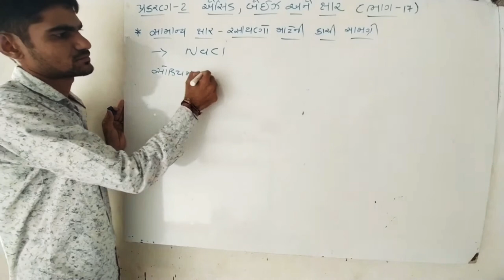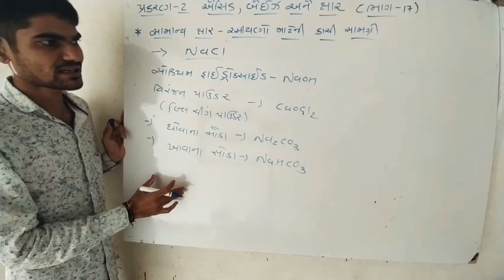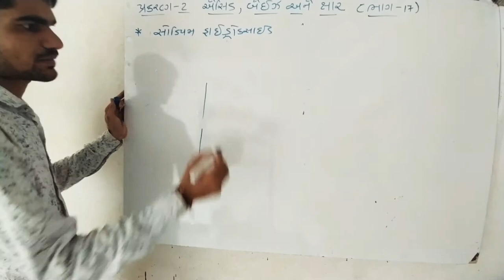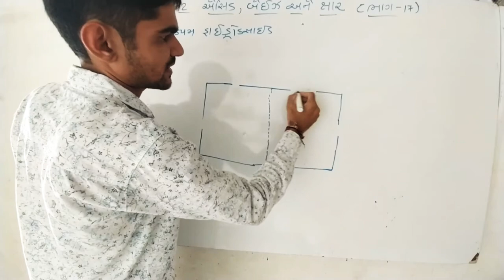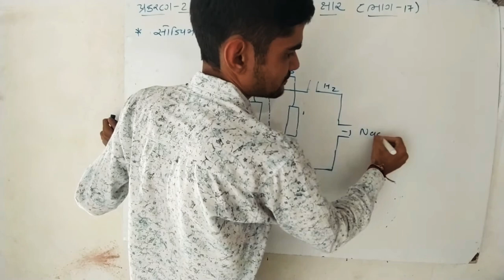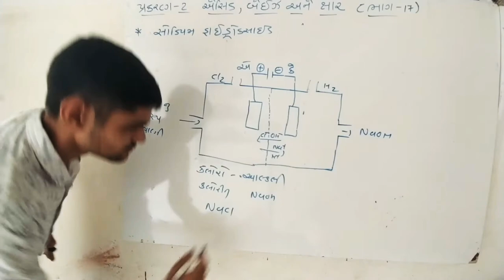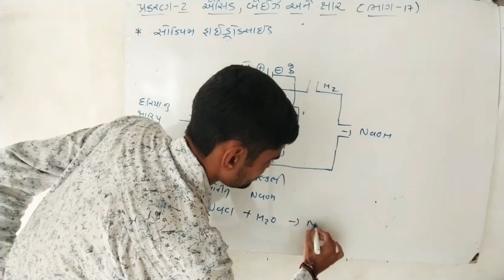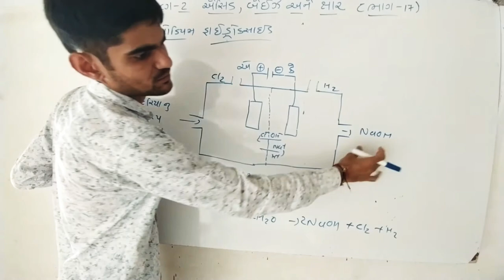std 10 science ch-2 એસિડ, બેઈઝ અને ક્ષાર ભાગ-૧૭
સામાન્ય ક્ષાર અને રસાયણો માટેની કાચી સામગ્રી
સોડિયમ હાઇડ્રોકસાઈડની બનાવટ